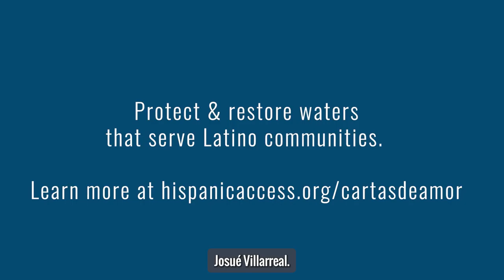Cartas de Amor: James River - Pastor Josue Villareal